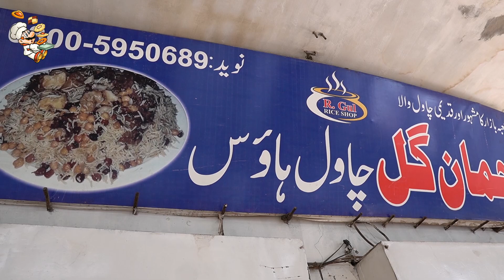Rahman Gull Kabuli Pulao Shoba bazar Peshawar | People are crazy to get them | Street Food Peshawar